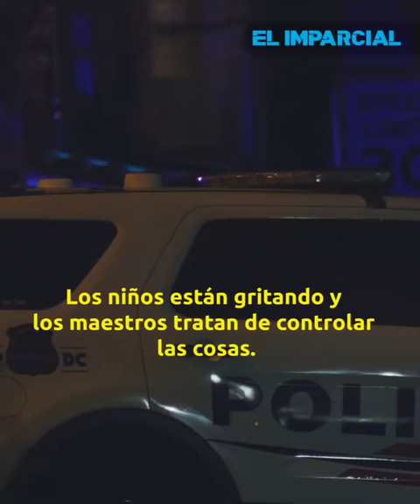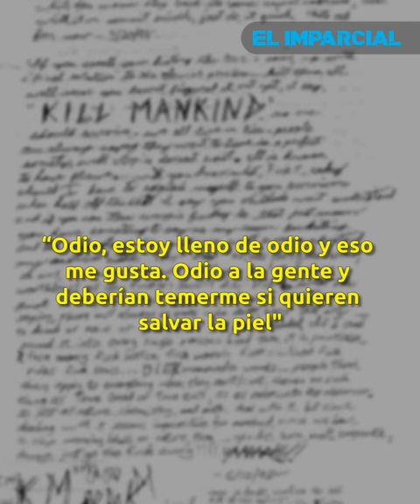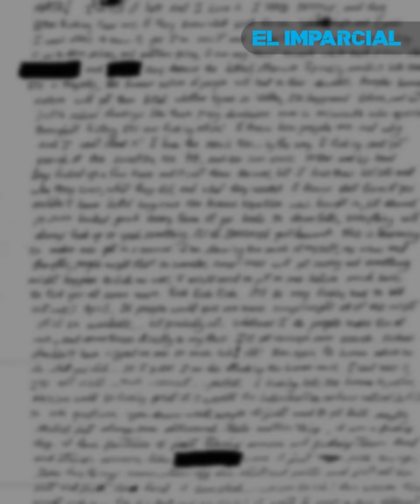Tiroteos escolares: La vida de jóvenes criminales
La mayoría de los atacantes eran jóvenes de personalidad conflictiva y afectados por depresión y padres distantes, sin que nadie advirtiera la fatalidad. Un recuento de tiroteos masivos en Estados Unidos, arroja más de 169 muertos en los últimos veinte años.